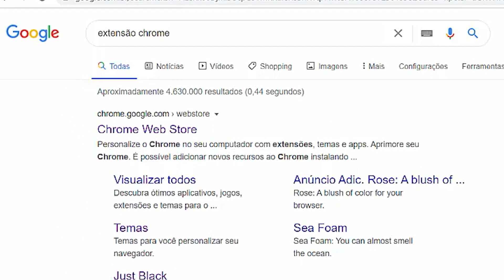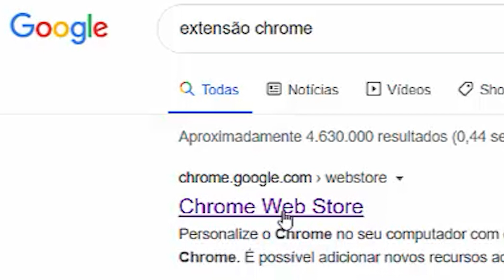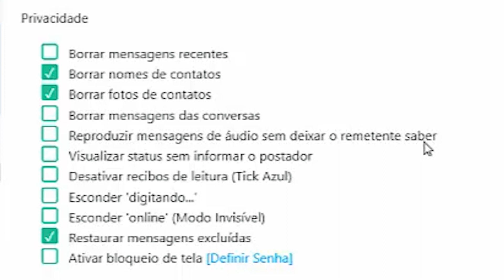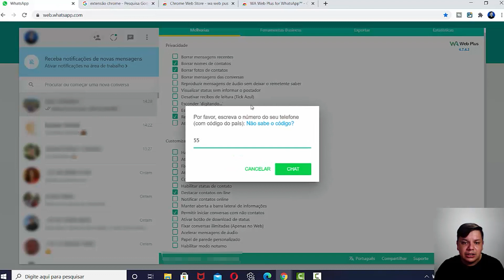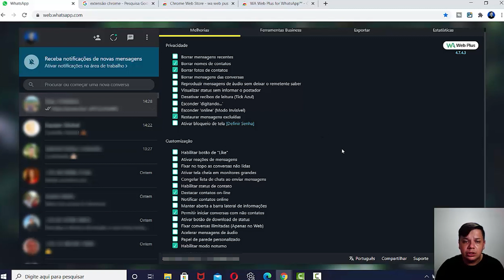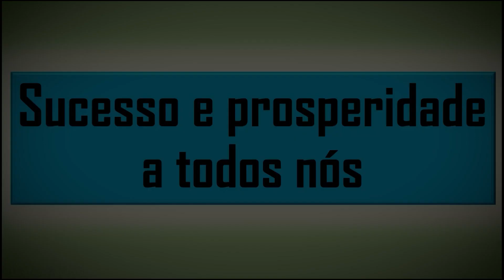Whatsapp web | A Melhor Extensão Google Chrome | Leia Mensagens apagadas Whatsapp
📣 Comente
👥 Compartilhe

💰Compre e Venda Criptomoedas em minutos
Junte-se à maior corretora de criptomoedas do mundo - BINANCE

✅Confira meu Ebook - Ferramentas Digitais 🛠 Mais de 100 Ferramentas

Neste vídeo eu falo sobre uma das melhores extensões para Google Chrome que já usei, com esta extensão é possível aumentar e muito os recursos do whatsapp web, confira e deixe seu comentário e like, se inscreva no canal também.

Através desta extensão para google chrome é possível, por exemplo, você ler mensagens apagadas do WhatsApp, você também consegue destacar os contatos que estão online, além disso, é possível ver anonimamente os status dos contatos do WhatsApp.
Umas das ferramentas que mais utilizo é a de conversar com pessoas sem a necessidade de adicionar o contato no telefone.

🎁Ganhe R$5,00 ao Fazer Cadastro CUPONOMIA -